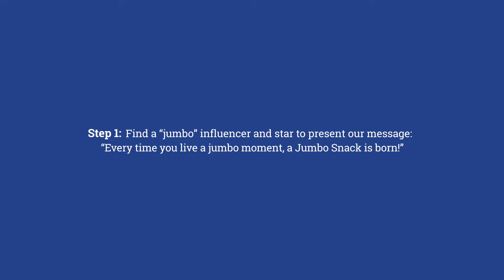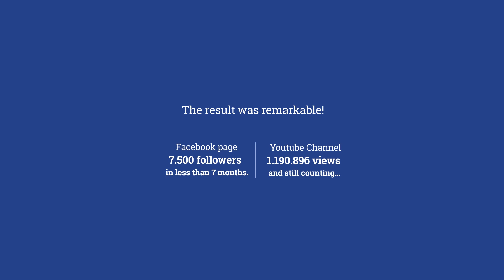OHONOS CASE STUDY